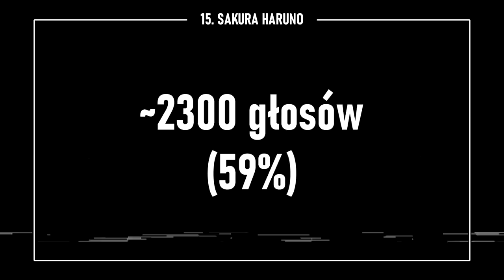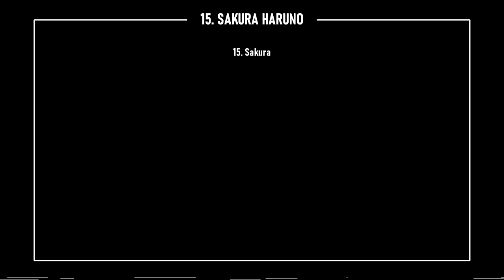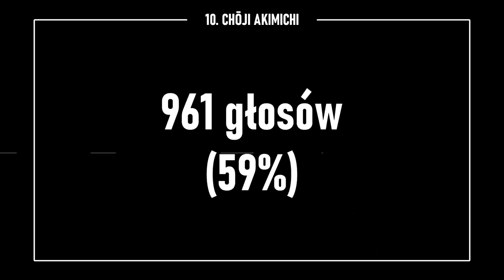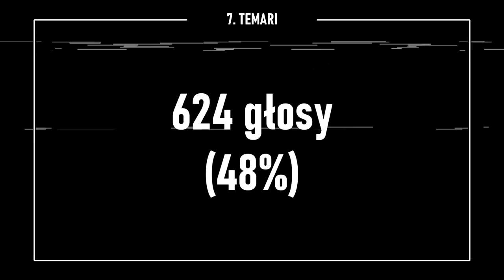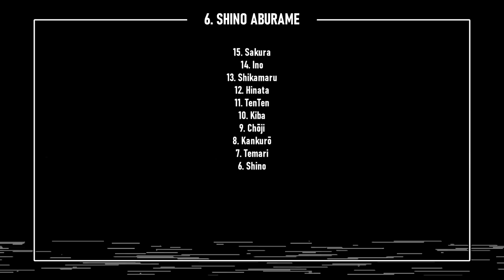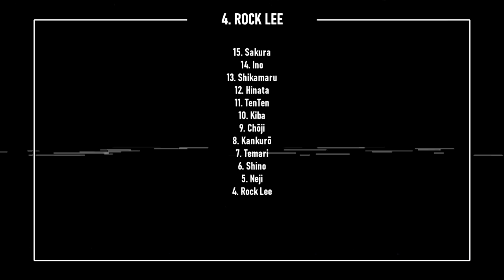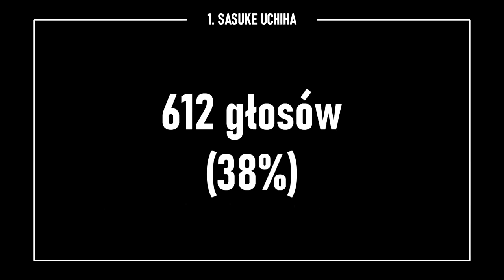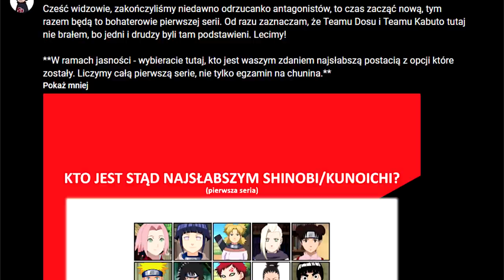Ranking siły dzieci w Naruto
stary dziad ocenia siłę dzieci no nieźle